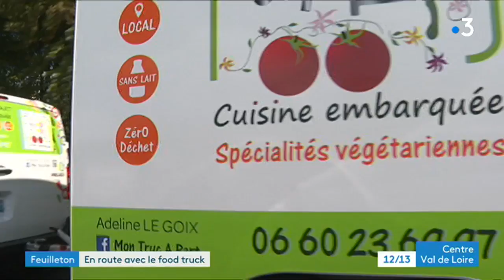Touraine : Adeline lance son Food Truck (épisode 02/04)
Découvrez où et comment Adeline s'approvisionne !

Reportage de Mélodie Stewenson, Grégoire Grichois et Frédéric March.